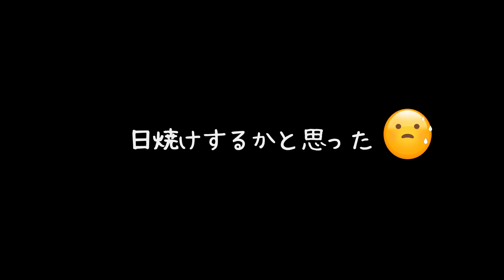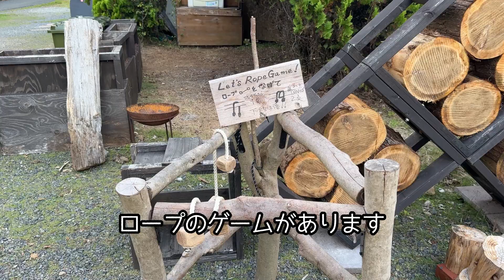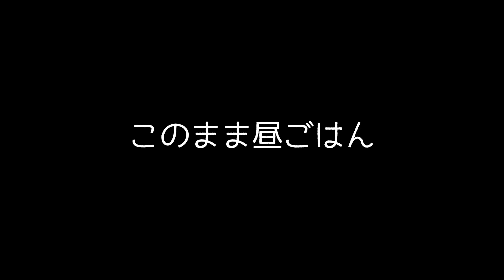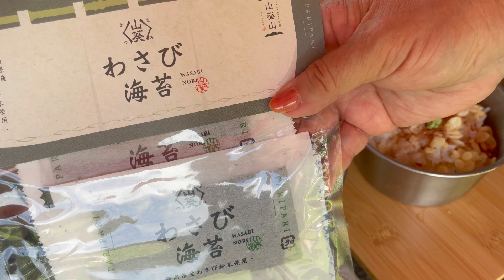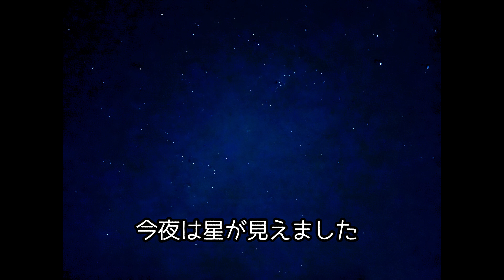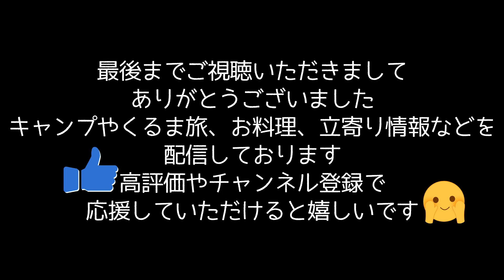【campfantasea南伊豆での２泊 アクシデントな後編 Duocamp】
久しぶりの伊豆キャン　ログハウス/キャンプ飯　二日目ものんびり快適にすごしています

▷もくじ
00:00 前編あらすじ
00:24 朝のタイムラプス
00:57 朝ごはん
02:49 のんびり
04:45 昼ごはん（わさび丼）
07:38 おニューなギア（グリルテーブル）
08:28 かき氷
10:25 夕焼けタイムラプス
10:55 晩ごはん（海鮮炭焼き）
12:25 最終日の朝
12:45 ごあいさつ

撮影機材（大げさw）
◾️iPhone15Pro
◾️iPhone12mini
■動画編集ソフト：Wondershare Filmora

Filmora内音楽データ